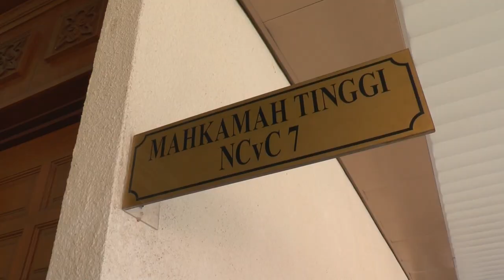随传随到禁发言 高庭2条件批叶新田暂缓令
早前因为藐视法庭又拒绝道歉的董总前主席叶新田在服刑一个星期后，今天暂时重获自由。吉隆坡高庭今天批准发出暂缓令，暂缓执行他被判入狱30天的刑罚，但叶新田必须遵守两项条件那就是遵从法庭谕令，随传随到，同时不得针对此案对外发言。